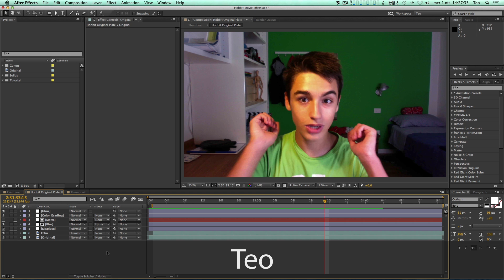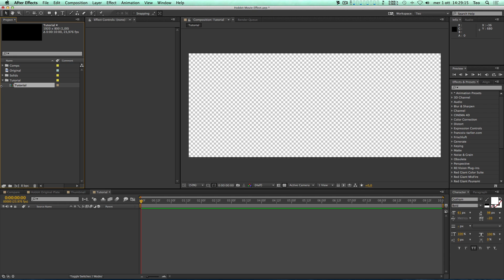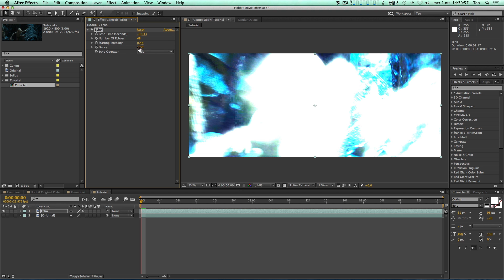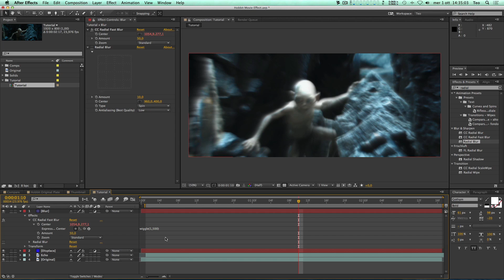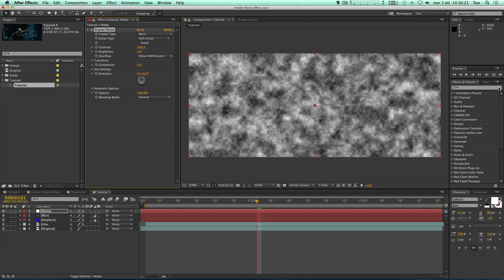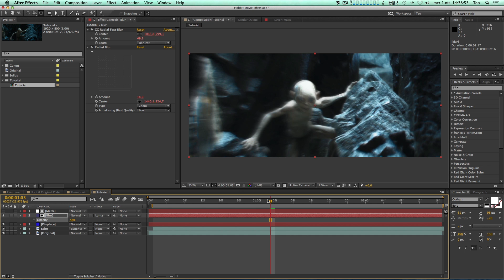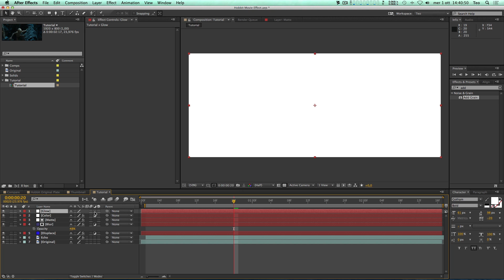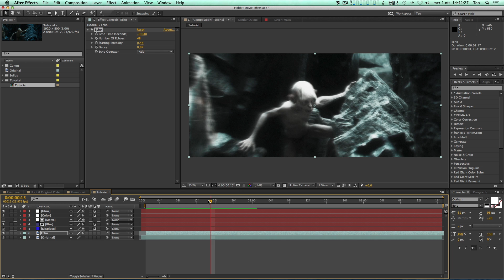HOBBIT RING VISION • After Effects Tutorial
Oggi parliamo di un effetto molto particolare del quale non ho mai visto un tutorial in tutto il web! Vi parlo dell’effetto visivo che si vede quando nei film della saga Lo Hobbit si indossa l’anello che rende invisibili.